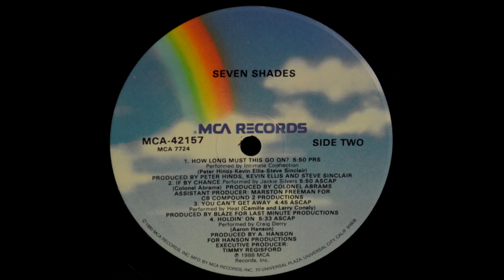Heat 1988 You Can't Get Away